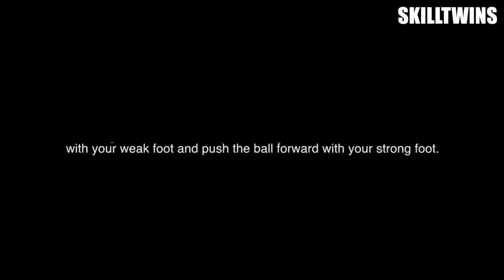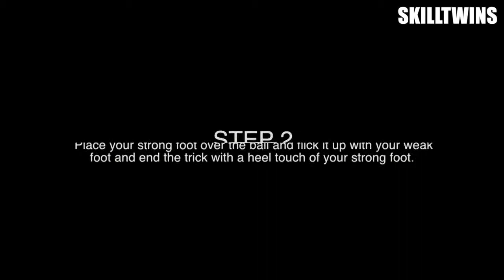How to do Guidetti Flick Up _.mp4